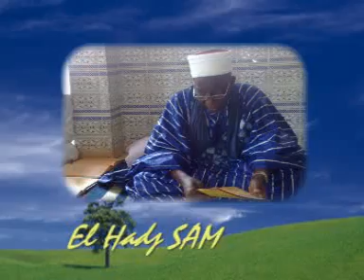SAMOUKADE 4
LA LECTURE DU CORAN EXPLIQUEE EN KOYAGA PAR MAITRE EL HADJ KARAMOKO MOHAMADOU LAMINE SAYO DIT SAMOUKADE